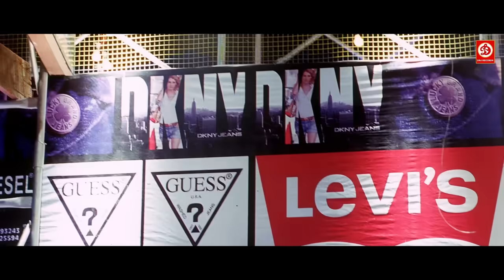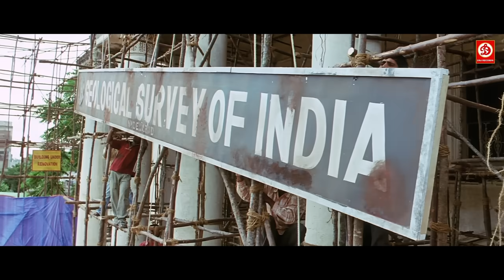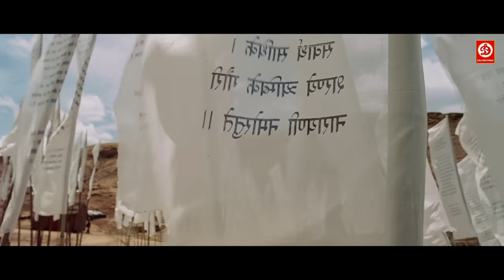Mahesh Babu Blockbuster Movies | New Released Hindi Dubbed Movies | Jigar Kaleja Hindi Dubbed Movies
Mahesh Babu Blockbuster Movies | New Released Hindi Dubbed Movies | Telugu Hindi Dubbed Movies

Mahesh Babu (HD Quality) South Superhit Full Action Movie, Anushka Shetty Sunny Deol Love Story Film
Movie :- Jigar Kaleja (Khaleja)
Starcast:- Mahesh Babu, Anushka Shetty, Prakash Raj, Sunil, Brahmanandam